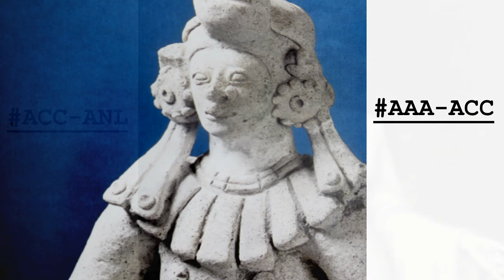AAA-ACC ACC-ANL ANL-BAC QUAD FB-01 SYSTEM EXCLUSIVE DEMO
Patches first three in the zip. Not my creation, just demonstrating the versatility of the FB-01. Every tone visited. Dynamics not adjusted. Some two-tracking. Amazing sounds, but you need quad and effects (four canyon delays here).